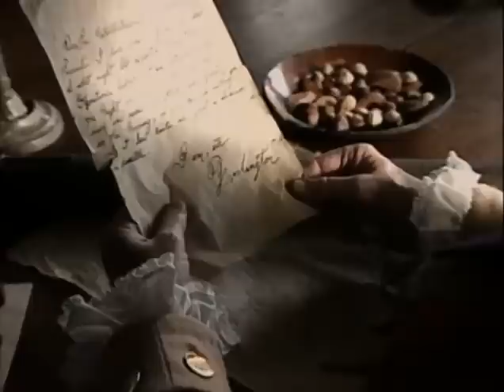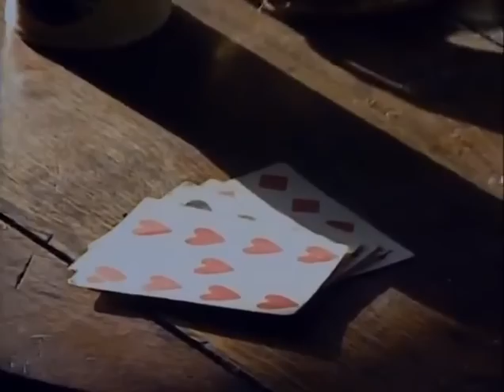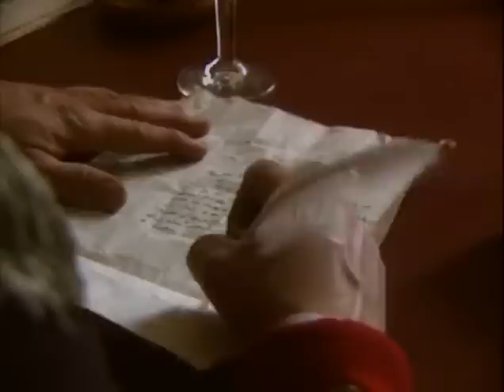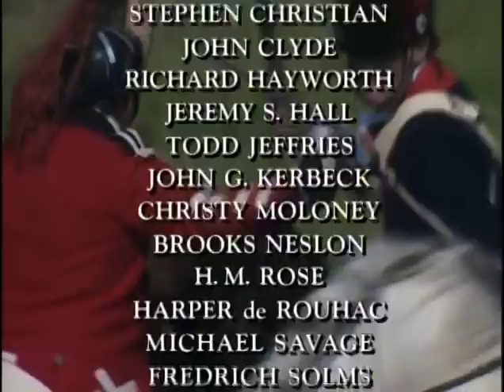The American Revolutionary War (Episode 3: Misfortunes of War)